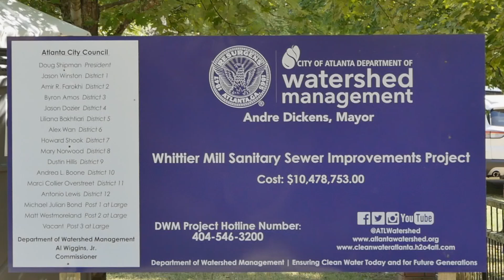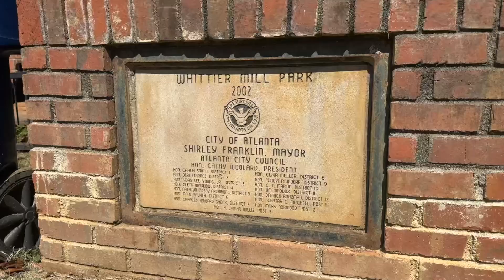Whittier Mill Sewer Improvements Project Groundbreaking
A new gravity flow sewer will be constructed to reduce sewer spills
and eliminate blockages due to the “grapevine” system that serves
the historic Whittier Mill community.
 Whittier Mill Park
(Intersection of Spad Avenue NW and Wales Avenue NW)
 11:30 a.m.